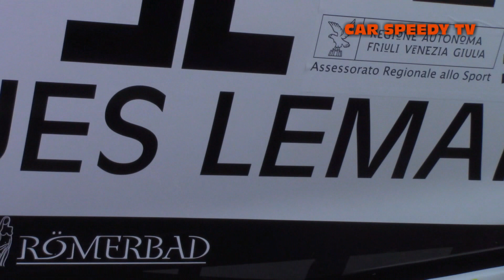CIVIDALE CASTELMONTE 2019 BENJAMIN DULLER FORD FIESTA WRC EVO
Particolarmente ammirata, a cividale, la Ford Fiesta WRC di Benjamin Duller, il forte pilota austriaco che è riuscito a conquistare un bellissimo secondo posto di classe e di gruppo E2SH.